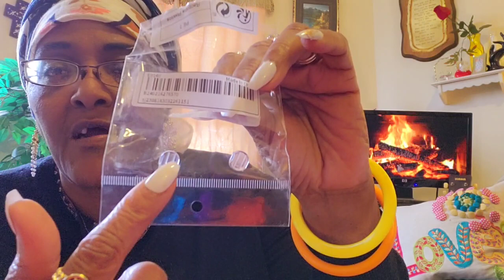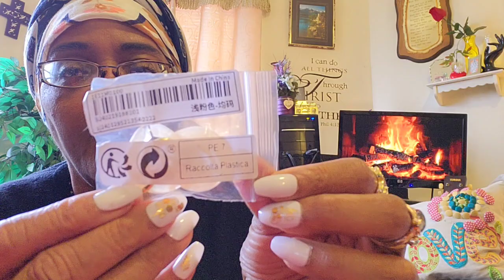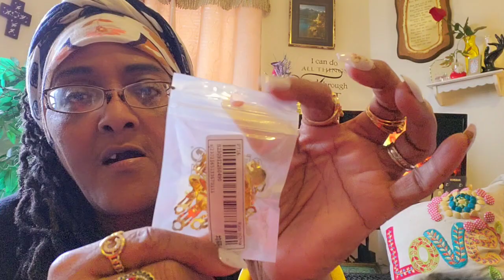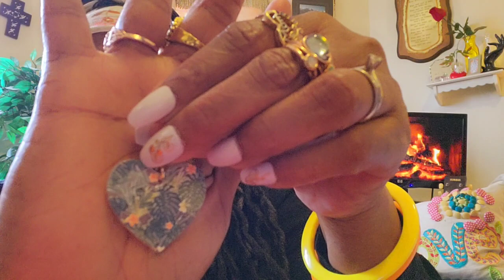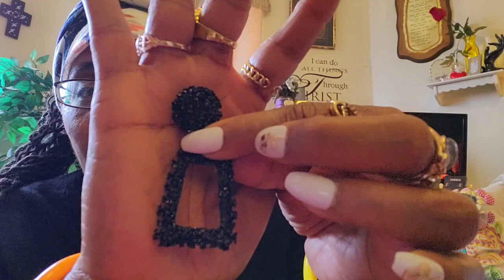Shein Back Order Haul/Clothing/Jewelry/ reseller sheinfashion shein sheinhaul #2024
In this video you will see a host of AMAZING things that you too can buy at cheap affordable prices at Shein.com or on their app.